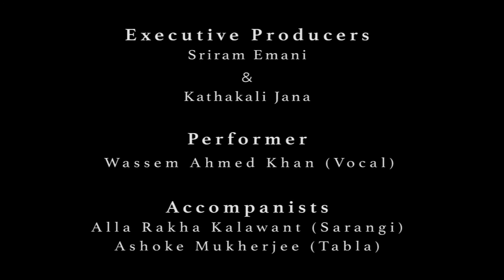Raga Jaijaiwanti by Waseem Ahmed Khan - IndianRaga ITC SRA Raga Jhalak series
The IndianRaga ITC SRA Raga Jhalak series a unique initiative that brings together the depth and spirituality of our music with the changing realities of the digital age we live in today. Each 3 minute composition presents a jhalak (glimpse) of the raga in it full color and will be made available via digital channels.

IndianRaga and ITC SRA are aligned in their mission to preserve and promote Indian classical music, and nurture it's young practitioners to rise to the highest standards of excellence. The ITC SRA Raga Jhalak series is the first of many exciting projects we intend to launch over the next few months.

The IndianRaga ITC-SRA Raga Jhalak series will present to you the highest standards of Indian classical music every Saturday at 9:00 am EST (6:30 pm IST).

Raga Jaijaiwanti
Vocal: Waseen Ahmed Khan
Sarangi: Alla Rakha Kalawant
Tabla: Ashoke Mukherjee